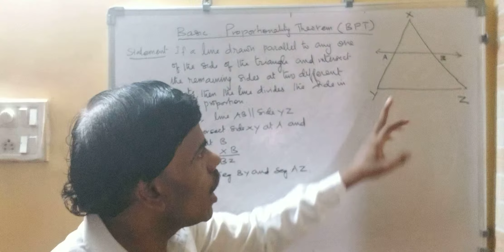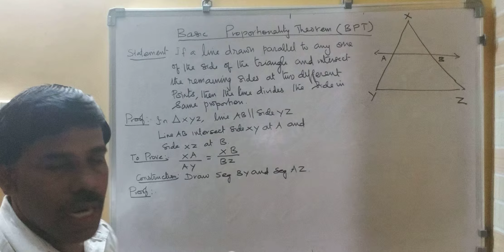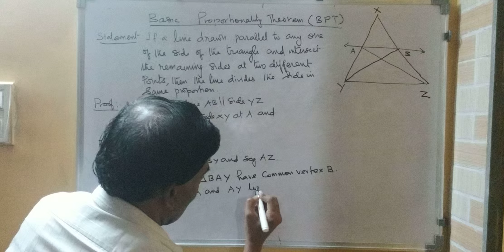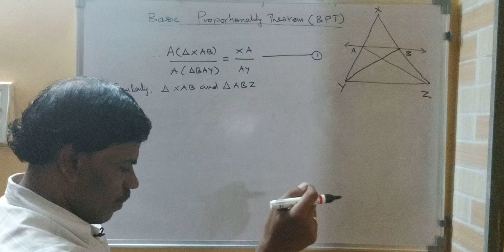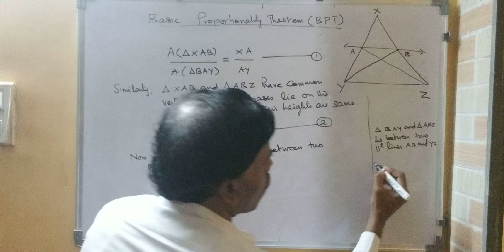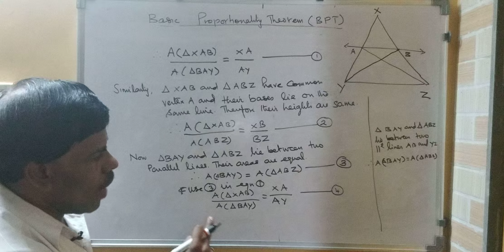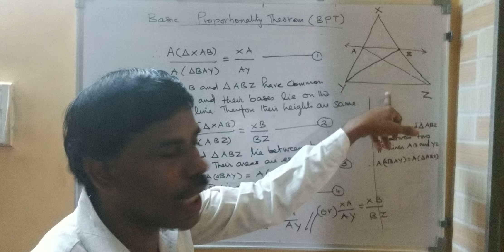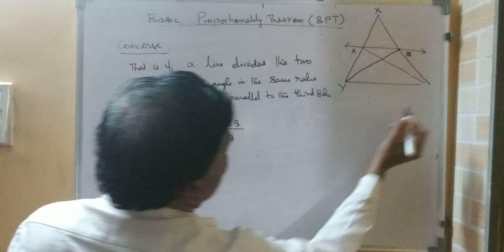STANDARD X- MH BOARD. Similarity.Basic Proportionality Theorem.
Basic Proportionality Theorem Explained.